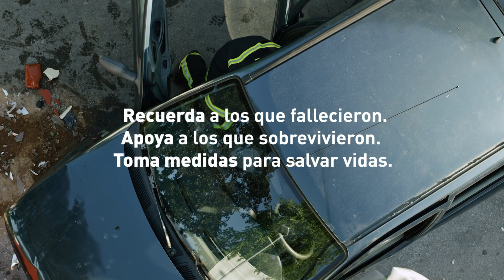Seguridad Vial: Día Mundial en Recuerdo de las Víctimas de Accidentes de Tráfico 2020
La Organización Mundial de la Salud conmemora el Día Mundial en Recuerdo de las Víctimas de Accidentes de Tráfico el 15 de noviembre de 2020. En este vídeo se resalta la necesidad de recordar a quienes murieron, apoyar a quienes sobrevivieron y tomar medidas para salvar vidas en las carreteras de todo el mundo.